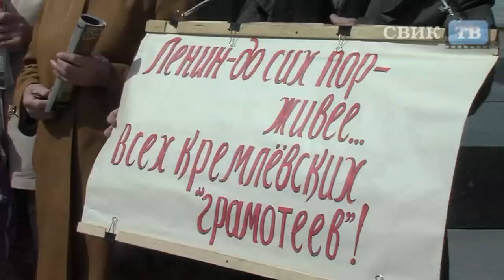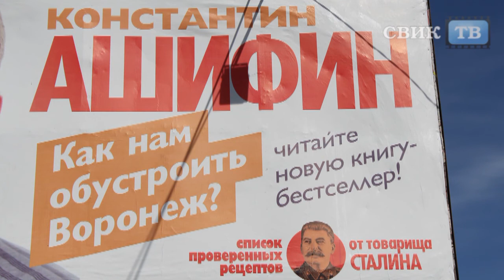День рождения ВОЖДЯ!